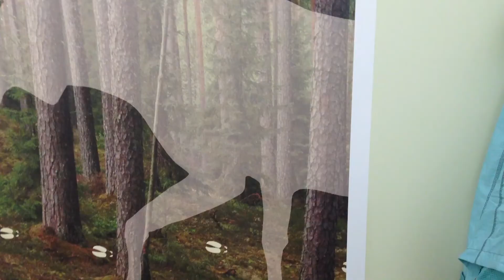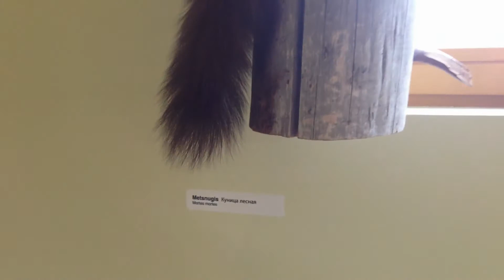♡ VLOG: Iisaku, макияж дня, инфодень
Если понравилось видео, поставьте пальчик вверх, мне очень это приятно =*

Intro: Erik Auer